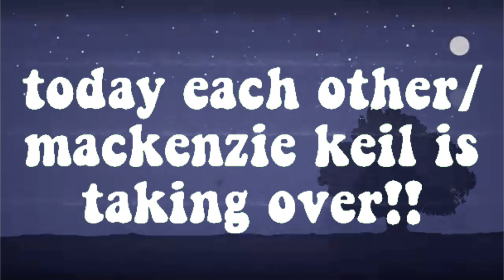my favorite and least favorite red carpet look from each of the girls!! // each other/mackenzie keil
tysm for taking over!!

hi guys, it's june aka blue bird aldc!!💕

💗you are worth it, you are amazing, you are you. your life matters, a lot, more than you think, and i promise, that you are just as worthy as them. things will get better. i love you.💗

♡︎pronouns♡︎: she/her

★intro made by★: lemonade aldc
★outro made by★: ziegler aldc

★pfp made by★ sliver spoons
★channel banner made by★ Ziegler aldc

🦋fun facts!🦋
1. i took ballet for 9years
2. my fav tv show is stranger things
3. i am 13 years old
4. i edit with imovie, pics art, and capcut
5. my fav girls are maddie, mackenzie, nia, chloe, and brynn

🦋some of my inspirations🦋:
- the woods aldc
-Say Something ALDC
-Sliver Spoons
-Irreplaceable DM
-ALDC Boulevard
-Pumpkin Cupcake Aldc
-ALDC Nights
-Ophelia ALDC
-aldc alive

🦋some friends🦋:
NEW REALITY ALDC (Luci)
Baby Yoda Dm (phoebe)
Lemonade ALDC (hana)
aldc contour(kayla)
Bridesmaid ALDC (Michelle)
each other/Mackenzie Keil
amore (sevyn)
aldc everdeen (cami)
awh press (holly)
lilac aldc (elodie)
the journey aldc(alma)
Bressley 4life
tiger lily aldc (lily)
vsp aldc (iyana)

♡︎sub count♡︎: 120 (I LOVE YOU GUYS SM)

byee!!